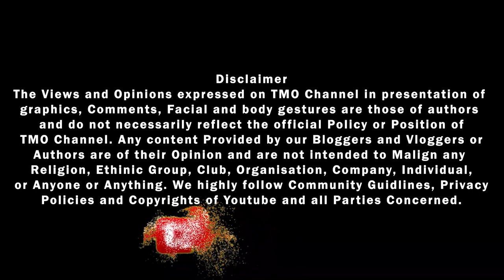"Lino Bweriba Ddogo, Eyandoze Ekigere ngenda Kumufunya Ekifuba"- Tamale Mirundi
POLITICS IN THIS CHANGING UGANDA. A CRITICAL ANALYSIS OF EVENTS HAPPENNG IN OUR COUNTRY TODAY.